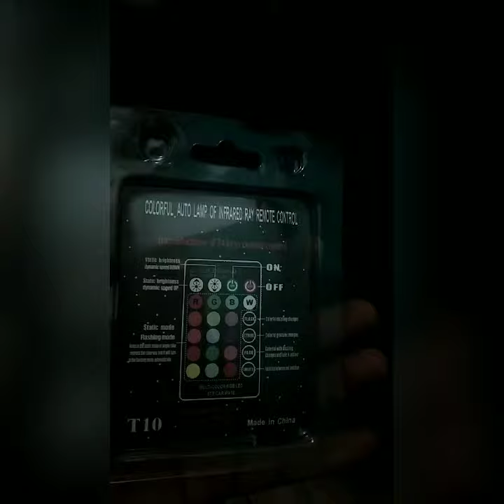Lampu LED T10 RGB Remote buat motor dan mobil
Lampu LED T10 RGB Remote cocok buat lampu seri/kota dan sen motor dan mobil anda, lampu LED ini bisa berubah warna tinggal pijit aja remote nya sesuai keinginan anda. Lampu ini juga bisa nyala secara flash dan Strobo. Jiga anda minat silahkan kontak link ini